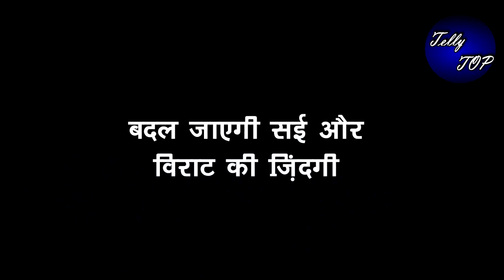GHKKPM || New Promo || बदल जाएगी सई और विराट की ज़िंदगी, दोनों के रास्ते होंगे अलग